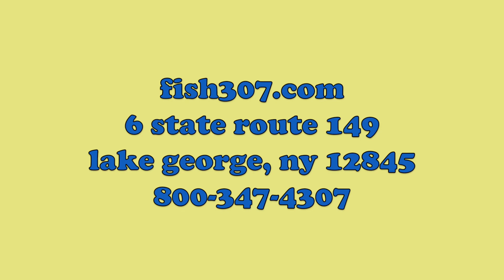Fish 307.com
The Fishing Tackle Superstore… a new larger store! Stop in for live bait, free advice, and a huge selection of all types of fishing tackle. The Fish307.com Superstore will help prepare you for all your fishing needs including fishing rods, reels, lures, line, tackle, downriggers, electronics, accessories, and apparel. Whether you’re looking for the top of the line or the budget friendly fishing tackle, you will find it all here at Fish307.com!

Fly Casting and Fly Tying lessons are also available through the Superstore, as well as New York State Fishing Licenses.

Lake George Superstore & Online Store: stop in and look around at the ever changing fishing equipment inventory – located on the north end of the Factory Outlets on State Route 149 in Lake George. Also visit the extensive online store!